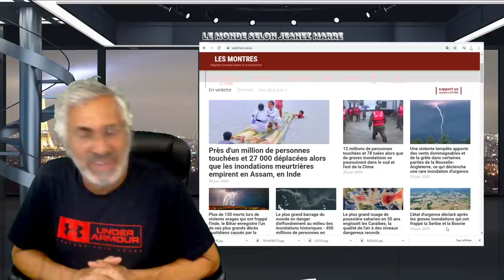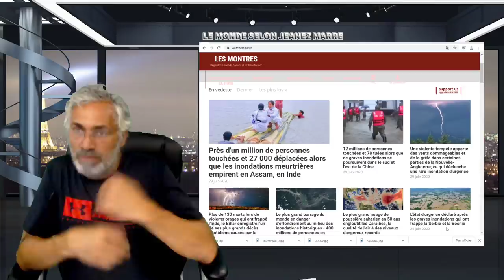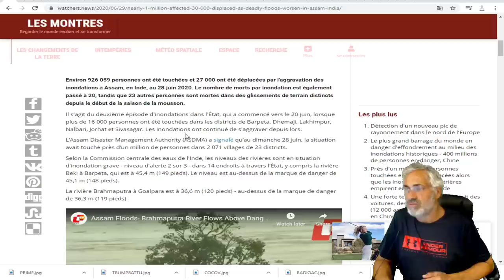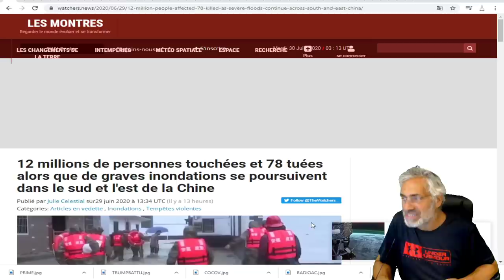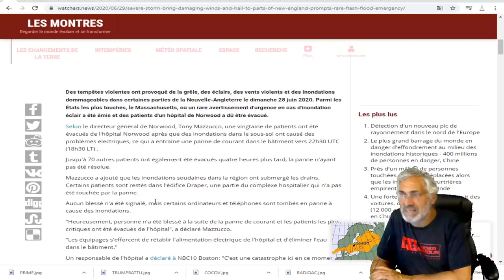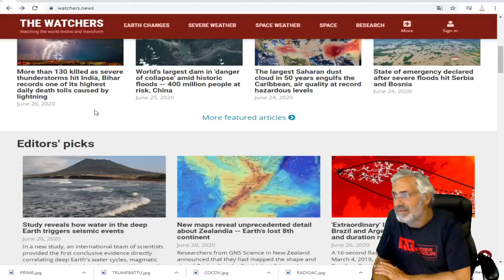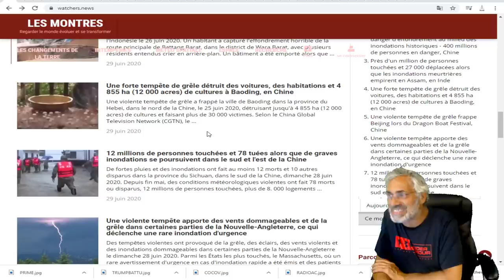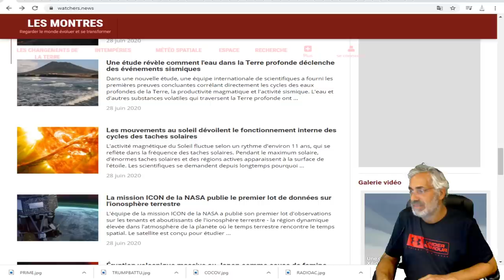LA SÉQUENCE INFERNALE DES ÉVÈNEMENTS CLIMATIQUES MAJEURS SE POURSUITS;IMAGES ET VIDÉOS.